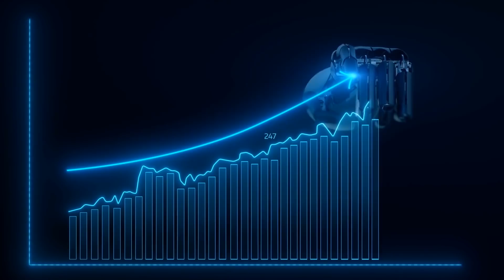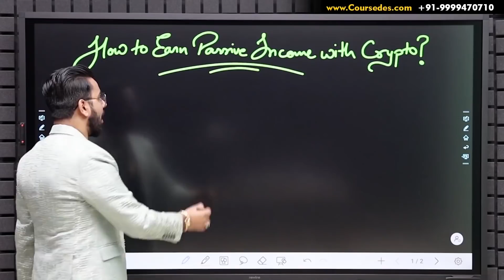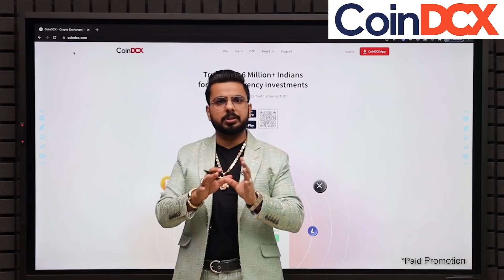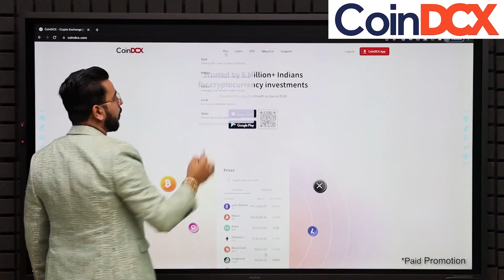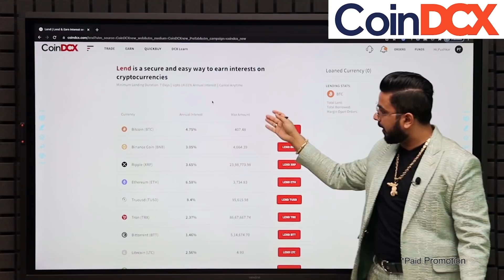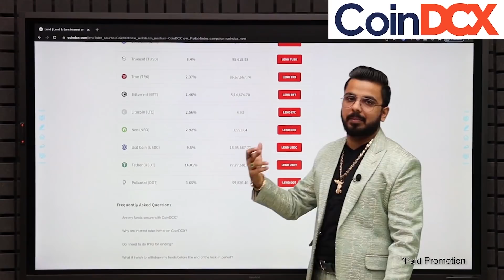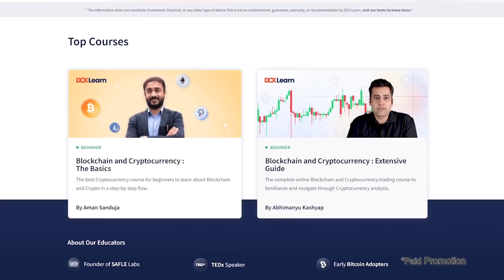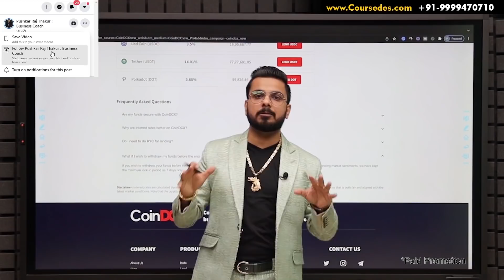How to Earn Passive Income from Cryptocurrency? | Lend Bitcoin, USDT, Ethereum & Earn Money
अस्वीकरण: क्रिप्टो (crypto) उत्पाद और एनएफटी (NFTs)अनियमित हैं और अत्यधिक जोखिम भरे हो सकते हैं। यह संभव है कि इस तरह के लेनदेन से हुए किसी भी नुकसान के लिए नियामक सहारा

In this Video you will learn how to Earn Passive Income from Cryptocurrency Lending, such as Bitcoin, Ethereum, USDT etc.

Download CoinDCX and signup using code PUSHKAR100 and get your sample Bitcoin portfolio worth Rs 100.
If you want to know more about Cryptocurrency and Blockchain, you can visit their platform DCXLearn

●CoinDCX clarifies that the crypto market isn’t a one-time money-making plan.
CoinDCX advises you to do your own research on crypto.

●All cryptos listed on CoinDCX have been properly quality checked
●The 7M Model has been developed to manage risks associated with cryptocurrencies. It aims to increase the protection of retail investors while also educating the investors about the risks, features, technicals, and fundamentals related to a crypto project. With this Model, CoinDCX helps:
improve investor protection
maintain fair and transparent markets
reduces risk associated with cryptocurrencies.

The app provides the user with the option to buy a range of cryptocurrencies using INR (Indian rupees)
●All transactions on CoinDCX are transparent without any hidden charges. Deposit of digital assets in the Coin Wallet is free of charge.
However, if you deposit fiat(normal) currency in the fiat wallet through credit card/debit card/net banking there is a 2% transaction fee.
●The app provides the Simplest Buy and Sell experience in the market

CoinDCX provides users with a price alert feature for your coins. So, you are well updated about your investments, always.

●CoinDCX provides 24-hour support assistance on services like onboarding, ticketing, and Fiat/INR management.
Also, new users don’t have to wait for hours to complete KYC verifications, which makes the onboarding super-fast.

Start Investing Commission Free Online. 5 Paisa has over 10 Million+ App Users and is offering attractive offers to new customers.